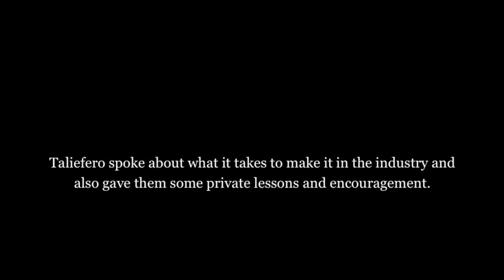Crystal Clear Message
Back home to play a sold out show at Wrigley Field with Billy Joel, Region native and multi-instrumentalist Crystal Taliefero
made time to meet with students from Bishop Noll and
Books, Brushes and Bands for Education. Taliefero spoke about what it takes to make it in the industry and also gave them some private lessons and encouragement.